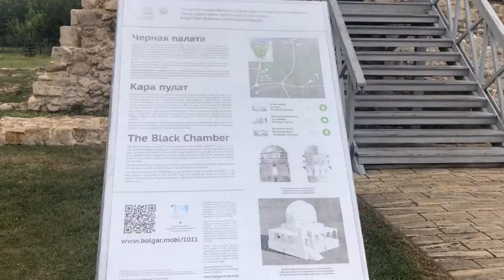Болгар: Черная палата